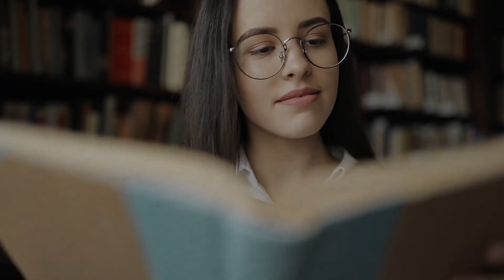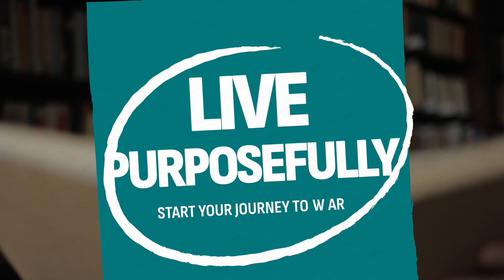Solidifying Your Goals And Reaching Out To Others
Achieving your vision requires clear goal setting and engaging with mentors who can guide you on your journey. Start by identifying individuals—be they mentors, colleagues, or industry leaders—who can provide insights and advice tailored to your specific needs. Establishing small, manageable milestones is crucial for maintaining momentum. Set specific target dates for each milestone to ensure steady progress towards your larger vision. Furthermore, sharing your plan with others can foster accountability, keeping you committed and on track. Whether it's through professional networks or personal relationships, communicating your goals openly will not only help you stay focused but also open doors to valuable feedback and support. This approach not only solidifies your objectives but also enhances your network, enriching your path to success.

To download your copy of the Vision is Victory Workbook go or text VICTORY to 26786

This show is for young adults and the parents of young adults who are concerned about their mental health. We cover the topics that are causing them the most concern to offer advice, education, and hope for a more fulfilling life. Some of those topics include financial stress, career direction, healing from trauma, addictions, creating better boundaries and healthier relationships, self-care, and time management.
This show is for you if….
Do you stress about money and it is consuming your thoughts with fear about your future?
Is the confusion about what steps to take in your career path keeping you stuck?
Are you unhappy in your chosen career path and want to make a change but don’t know where to start?
Do you fear taking any forward motion steps to your life dreams?
Are you dealing with past trauma in your life and it’s affecting your mental state?
Are you grieving and don't know how to get past the loss in your life?
Has any sort of substance abuse become a problem in your life?
Do you find yourself always overwhelmed because you are saying ‘yes’ to too many things and you know you need to set better boundaries?
Do you want to get rid of toxic relationships in your life and attract healthier ones?
Is taking better care of your mental state and physical body important to you and need to make it a priority?

Unlock your potential with VIVA at Vision is Victory Academy, empowering young adults to thrive and connect. Join VIVA, the top membership for youthful empowerment and success, to enhance your mental resilience, master self-discipline, and boost productivity. Discover how VIVA transforms lives by connecting with a global community of achievers and start living victoriously today! With weekly masterclasses and live Q&A sessions, you'll have access to top-tier coaches and mentors, learning advanced strategies for mindset, habits, and life skills. Elite mentors like Carey Conley, visionary founder and bestselling author, Brandon Hintz, high-impact coach and founder of The NOW Academy, Sharon Lechter, 5-time New York Times bestselling author, and David Meltzer, speaker, author, and co-founder of Sports 1 Marketing, will guide you. Benefit from exclusive weekly vision coaching from Carey Conley to stay focused, disciplined, and achieve your vision faster. Transform your life with world-class personal development for less than $1/day, saving thousands and unlocking your potential with VIVA. Take the first step towards an extraordinary life and join VIVA now, because your vision is victory – start your journey today!